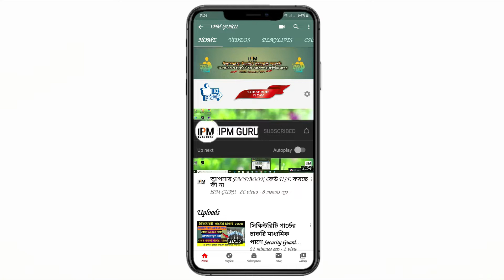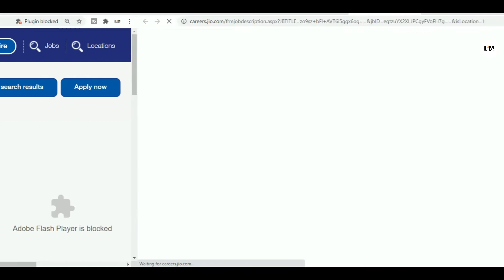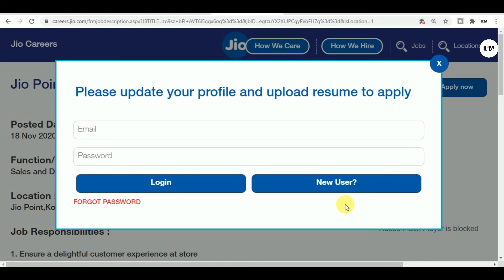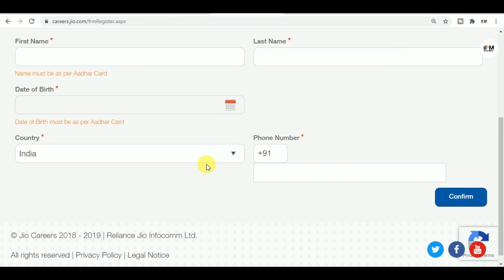📌রাজ্যের প্রত্যেকটি জেলায় জিও কোম্পানি নিয়োগ করছে | HS ও BA পাসে |আবেদন মূল্য নেই |ছেলে/মেয়ে সবাই